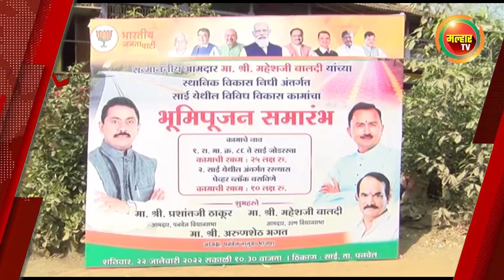सकाळच्या बातम्या (मल्हार टीव्ही) - २३ जानेवारी २०२२ | Sakalchya batmya (Malhar TV) - 23 January 2022